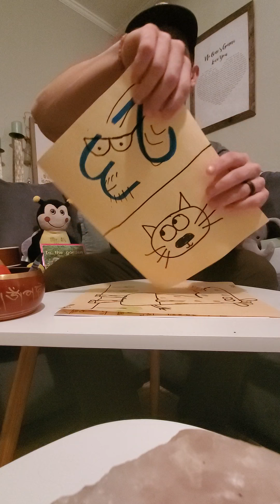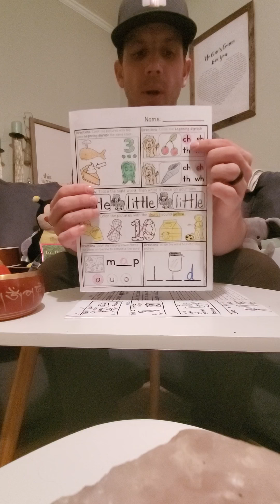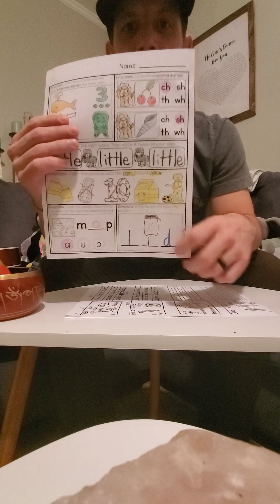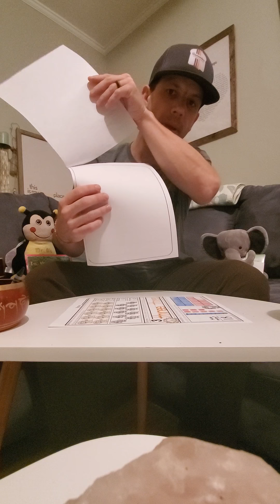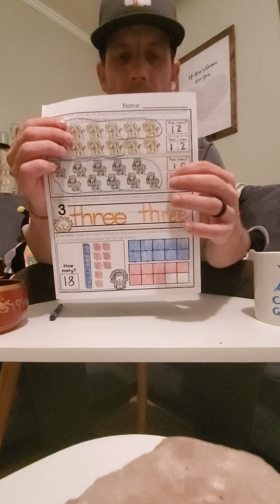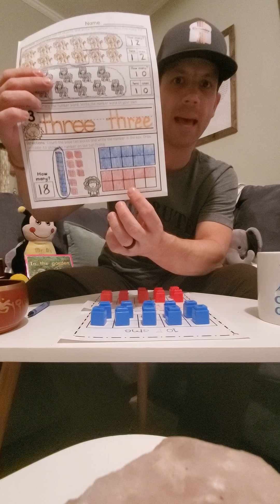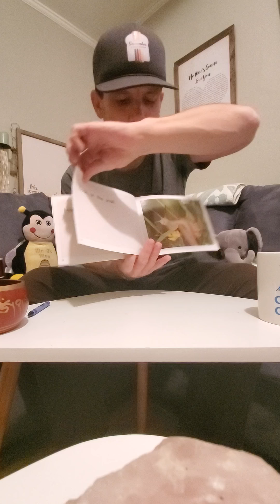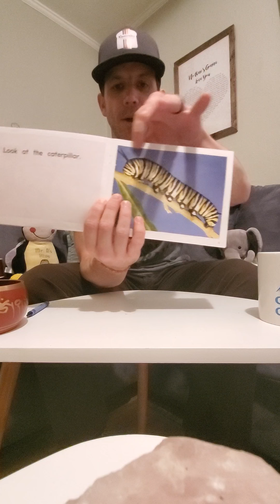March 24th 2020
On, for, has, look, dog
Math ten frame practice
Phonics digraph and CVC practice
Opinion writing
In the garden "Read Aloud"